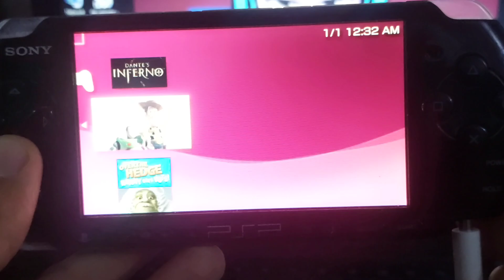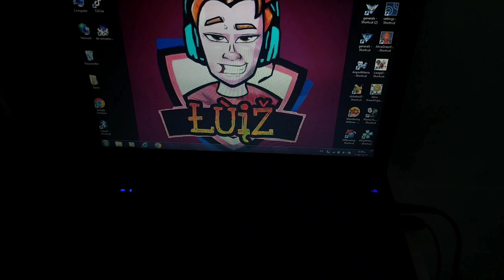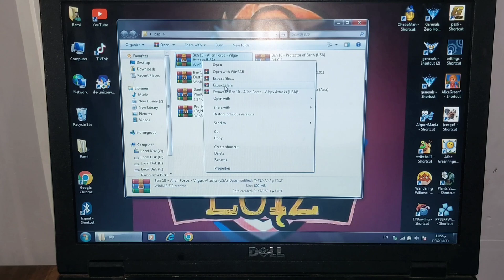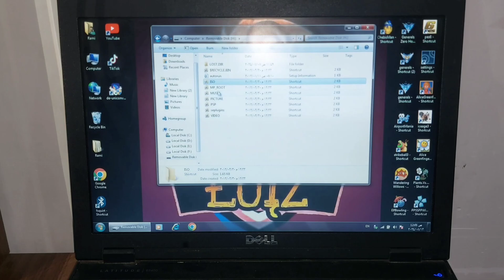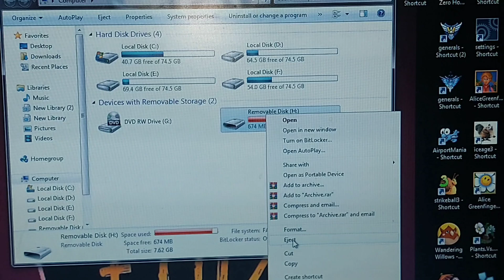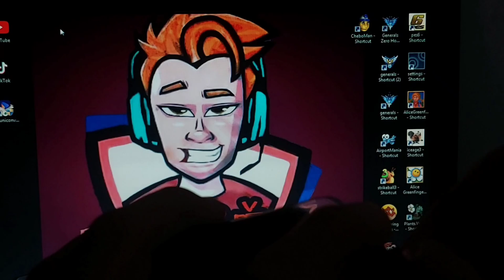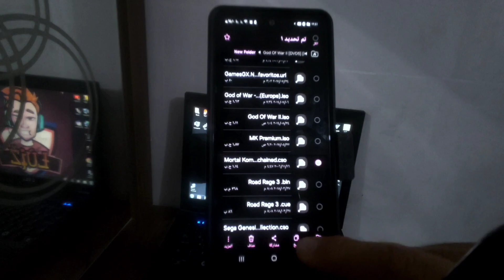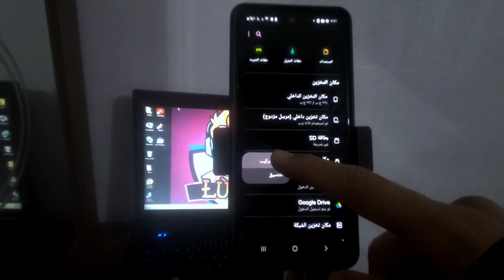طريقة اضافة العاب على جهاز SONY PSP من خلال الموبايل او الحاسوب بطريقة سهلة جداً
رجعت الكم بحلقه جديده تتكلم عن

》》شاهد حلقت اليوم طريقة اضافة العاب على جهاز SONY PSP من خلال الموبايل او الحاسوب بطريقة سهلة جداً.

Watch today's episode on how to add games to your SONY PSP device via mobile or computer in a very easy way.《《

🔴 فعل زر الجرس ليصلك كل جديد 🔔🎶🎵

🔴 كومنت (تعليق) 📬

⬇️ 🤝 تواصل 🤝 ⬇️

 انستاغرام instagram

تويتر Twitter

حلمنه القادم الوصول الى 》》 200K مشترك 《《

عدد مشتركينا اليوم  》》194,711《《

❤ŁÙįž❤